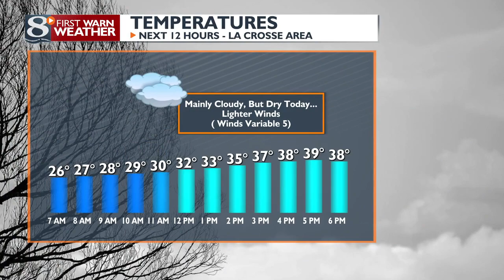Morning News Now for 3/21/2024